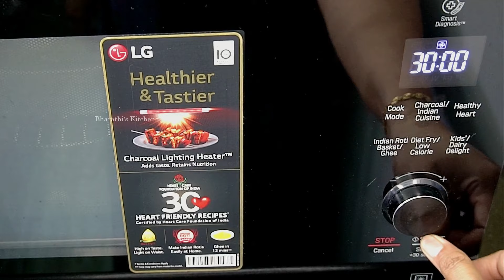పక్కాకొలతలతో అన్నీఇంట్లో వుండే వాటితోనే ఎగ్ లేకుండా చాక్లెట్ కేక్|Eggless Chocolate Cake In Telugu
New Recipe:Tuesday,Thursday & Saturday At 1:30 pm

I hope this video will be helpful for you.If you like this video,please  "SUBSCRIBE" to my channel for more Delicious Recipes and stay connected with me on Bharathi's Kitchen.Do not forget to "LIKE","COMMENT"and "SHARE".

Cookware I Use:
The Indus Valley Triply Stainless Steel Kadai 10 Inch, 4L
Pre-Seasoned Cast Iron Dosa Tawa 12.5 Inches
Natural Pre-Seasoned Cast Iron Kadai
EMBASSY Cast Iron Skillet 8 Inches
Bergner Argent 5CX 5-Ply Stainless Steel Fry Pan
Hawkins Futura 22 cm Frying Pan
Carote Non Stick Kadai with Lid
Craftsman India Online Pre-Seasoned Earthen/Clay-Handi
Wonderchef Die-cast 28 cm Dosa Tawa
Hawkins Futura Hard Anodised Roti Tava 26cm
Tri-ply Stainless Steel Kadhai with Steel lid 20cm
Hard Anodised 5L Non-Stick deep Kadai 30cm

For Baking Products:
Set of 2 Silicone Pinch Grip Mitten Oven Mitt Gripper Grip Kitchen
6 Inches Aluminium Square Cake Mould
4 Heavy Measuring Cup and 4 Measuring Spoon
Cake Nozzles with Coupler
Russian Nozzles Tips with Icing Piping Bag
Silicone Non-Stick Fondant Mat
Stone Ware Non-Stick Coated Baking Loaf Pan
Non-Stick Silicone Spatula
Aluminium Ring Cake Mould 1 kg
Aluminium Baking Cupcake Moulds
Stainless Steel Cake Icing Nozzles
Silicone Bar Chocolate Mould

Products:
Instant Dry Yeast
Gel Food Color, Super Red, 30 g
Italian Seasoning (Mix Herbs) 70g
Raw Chia Seeds for Weight Loss
Round Chopping/Cutting/Pizza Serving Board
Unsweetened Dutch Cocoa Powder (200 g)
Zig zag Knife
Stainless Steel Thatte Idly Stand
Pure Copper Hammered Design Joint Free Water Pot
Nature Rice Paper
Almond Gum(Gond)
Ice pop maker
Pure Gelatin Powder
Jar Pouch for Fridge Ziplock Bags
Fresh Arrowroot Powder
Carote Stainless Steel Kitchen Knife Set
Instant Silver Cleaner
Stainless Steel 360 Degree Polished Faucet
Shaker Bottle
Natural Germ Protection Hand Wash
Pure Cotton Reusable Fridge Storage Bags
Cabinet Door Organizer (White)
Heavy Duty Pan and Pot Organizer, 5 Tier Rack

Electronics I Use:
Borosil Smartmix 300-Watt Hand Mixer
Borosil Neo Waffle Maker, 1000 W, Silver
Preethi Blue Leaf Gold MG 150 Mixer Grinder 750 watt

Similar searches:
How to make eggless chocolate cake recipe,eggless chocolate cake recipe,eggless chocolate cake,chocolate cake recipe,
How to prepare eggless chocolate cake recipe,cake recipes in telugu,